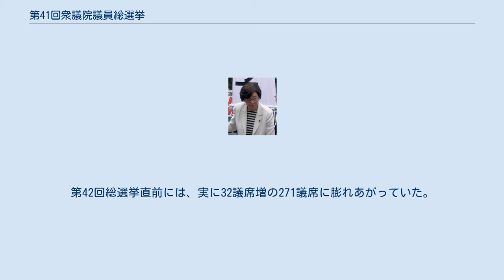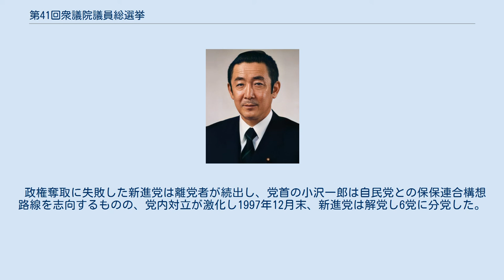第41回衆議院議員総選挙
第41回衆議院議員総選挙（だい41かいしゅうぎいんぎいんそうせんきょ）とは、1996年（平成8年）10月20日に日本で行われた国会（衆議院）議員の総選挙である。
 前回総選挙まで採用されていた中選挙区制に代わり、小選挙区比例代表並立制を導入された。
また、野党第1党の新進党は政権交代を目指し、第28回衆議院議員総選挙における日本社会党以来、38年ぶりに定数の半数を超える候補者を擁立した。
 1996年、村山内閣を引き継いだ橋本内閣は、内政ではバブル経済崩壊後の住宅金融専門公社（住専）の不良債権処理、外交では沖縄県普天間飛行場の返還交渉と米軍用地の強制使用問題が喫緊の課題であった。
 1月に召集された第136通常国会で住専特措法は世論の批判を受けつつも成立。
普天間飛行場も5年から7年後の変換を目標に合意した。
基地の強制使用についても代理署名訴訟について最高裁は上告を棄却。
9月13日に沖縄県知事は強制使用手続きの公告、縦覧の代行を進める考えを表明した。
 橋本は内閣発足当初の課題が一区切りしたことを受けて解散を決断し、9月27日召集の第137臨時国会の冒頭で衆議院を解散した。
 当時はインターネットが一般に普及しはじめた時期に当たり、インターネットを選挙活動に利用することが公職選挙法で禁じている文書図画の頒布に当たるかどうかが問題となった。
 2年後の1998年7月12日に行われた第18回参議院議員通常選挙から投票締め切りが20時まで拡大されたため、18時投票締め切りでは最後の国政選挙となった。
 野党第一党である新進党の立候補者数が、過半数を大きく上回っている。
 自民党は239議席と復調したが、過半数には届かなかった。
また、社民党は改選前の30議席を大きく下回る15議席と惨敗。
新党さきがけも9議席から2議席と大敗を喫し、社民党から独立した新社会党は全ての議席を失った。
 新進党は4議席減の156議席と伸び悩んだ。
選挙直前に結党した民主党は新党ブームを起こすことなく、解散時勢力を維持するに留まった。
 共産党は社民党から離れた左派票の受け皿となり、11議席増の26議席を獲得した。
 自民党 新進党 民主党 共産党 社民党 さきがけ 諸派 無所属 補欠当選 自民党 新進党 民主党 共産党 社民党 繰上当選 　 　 　 　 　 　 　 　 　 　 　 　 　 　 　 　 　 　 　　 　 　 　 　 　 　 　 　 　 　 　 　 　 　 　 　 　 　 　 　 　 　 　 　 　 　 自民党は単独過半数回復のため、新進党議員の引き抜きを進めた。
引き抜きや補欠選挙での勝利などにより、1997年9月5日には総選挙を経ることなく過半数を回復。
第42回総選挙直前には、実に32議席増の271議席に膨れあがっていた。
こうした議員の引き抜きは、前回の1993年第40回総選挙から横行しており、与党相互間で移籍する議員に対する批判も起こった。
そのため、第42回総選挙以降は、政党の名前で当選した比例区議員に限り、同じ比例区に立候補した他党への移籍が禁止された（離党して無所属になることと、新党結成は可能）。
 政権奪取に失敗した新進党は離党者が続出し、党首の小沢一郎は自民党との保保連合構想路線を志向するものの、党内対立が激化し1997年12月末、新進党は解党し6党に分党した。